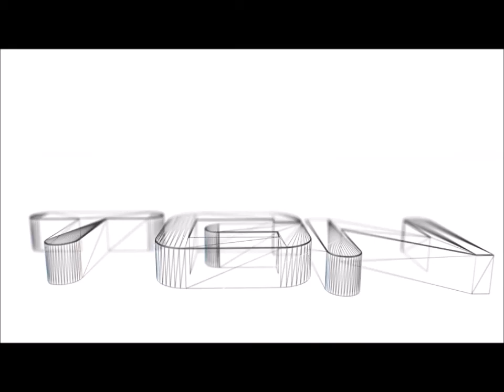Let's Play The Legend of Heroes Trails in the Sky [HD] Part 43